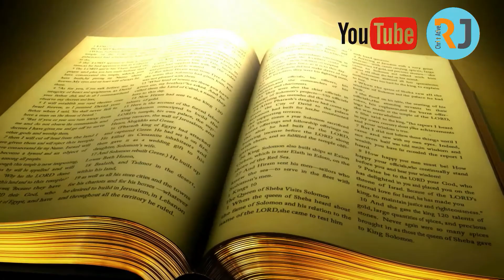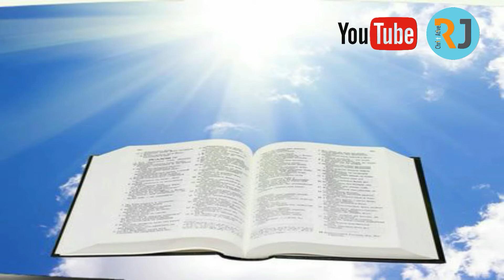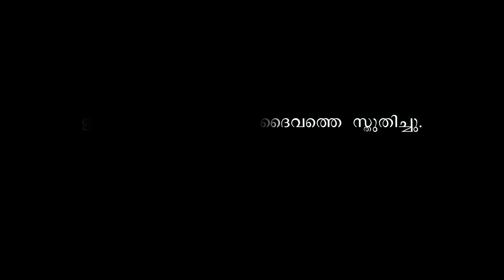ഇന്നത്തെ ദൈവ വചനം ! 06 09 2020 Sunday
ഈ വചനത്തിൻറെ അനുഗ്രഹം നമ്മുടെമേൽ ഇന്ന് ഒരു വലിയ അനുഗ്രഹമായി തീരട്ടെ. ദൈവത്തിന്റെ പ്രിയ ജനമേ! ഈ ദിവസം എല്ലാവർക്കും നന്മയുടേയും, അനുഗ്രഹത്തിന്റേയും ദിവസമായിരിക്കട്ടെ . ആമ്മേൻ!